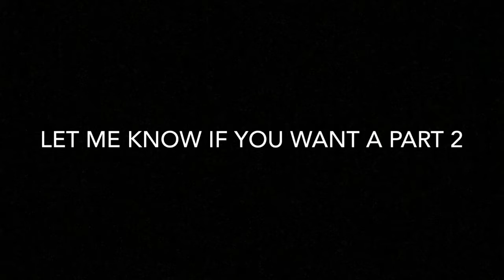NHL LEGACY EDITION HITS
I am uploading random stuff besides Aquatics at random times while I am on summer vacation. Let me know if you like it. I have some good stuff planned. Leave your questions or opinions on the comments or my Instagram